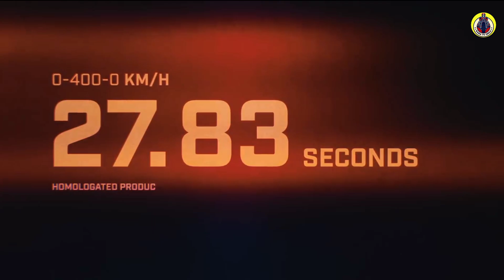Koenigsegg Jesko Absolute Broke Just Another World Record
Aj ki is video mein koenigsegg Jesko absolute ke bare me bataya hai.